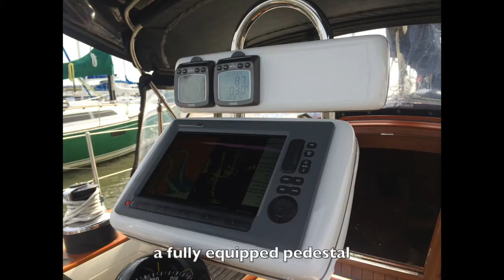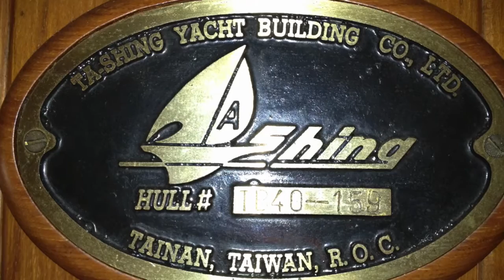Peregrine, a 1986 Tashiba 40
Video overview of our Tashiba 40, Peregine.